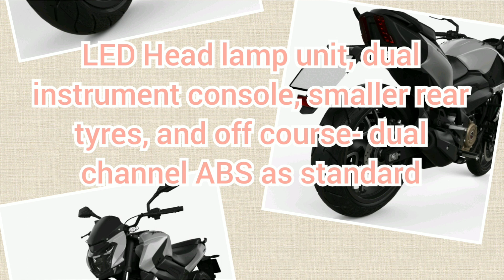2020 Bajaj Dominar 250cc Launch date/feature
2020 Bajaj Dominar 250cc Bs6, Street Fighter

 Look official Specifications.

Bs6 Dominar 250 price, Dominar Bs6 Features

with 248cc ,single Cylinder, Liquid cooled with

 6 speed Transmission .